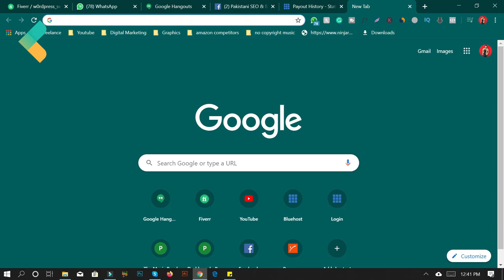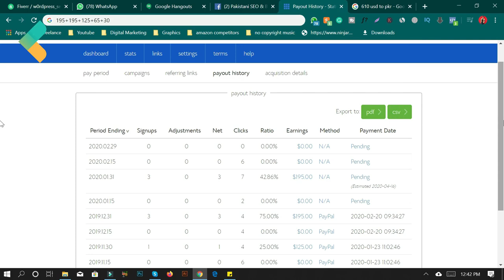BlueHost Affiliate Program Review | This is How I Made 94000 PKR From Bluehost Affiliate Program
Dive into a comprehensive review of the Bluehost affiliate program and discover how one marketer made 94,000 PKR from it! Gain insights into the program's features, benefits, and potential earnings as we delve into real-life success stories. Whether you're considering joining or already part of the Bluehost affiliate program, this review offers valuable tips and strategies to maximize your earning potential. Watch now and unlock the secrets to affiliate marketing success with Bluehost!

🟠 💬 𝗙𝗼𝗹𝗹𝗼𝘄 & 𝗖𝗵𝗮𝘁 𝘄𝗶𝘁𝗵 𝗺𝗲 :
_____________/𝗦𝘂𝗽𝗲𝗿 𝗟𝗶𝗻𝗸\_______________